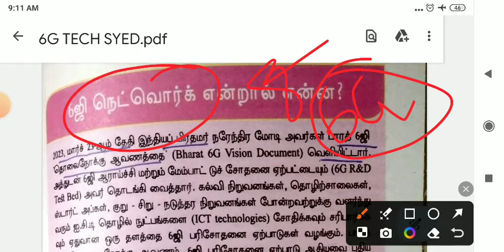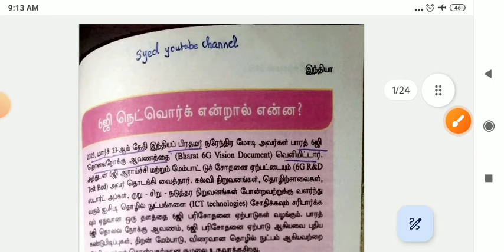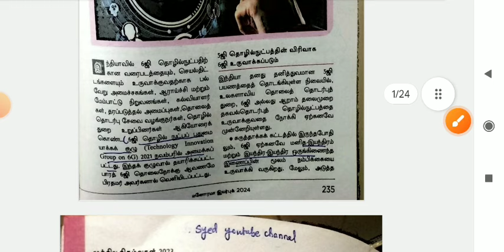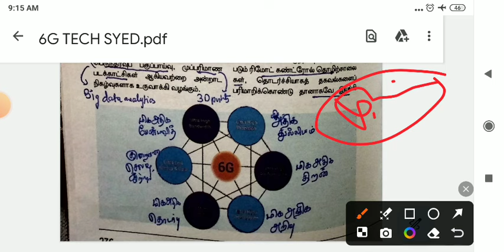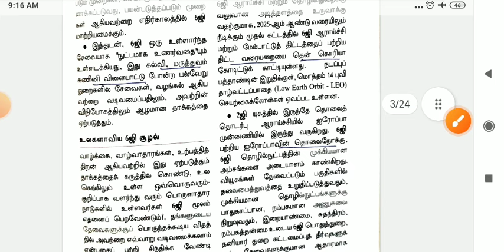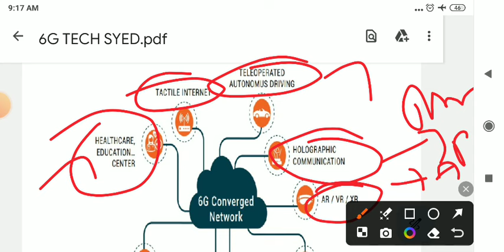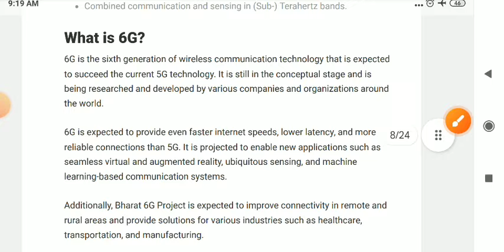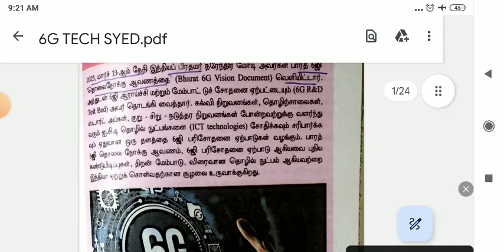6G தொழில்நுட்பம் | Tnpsc group 2 &1 prelims and mains | Syed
pdf